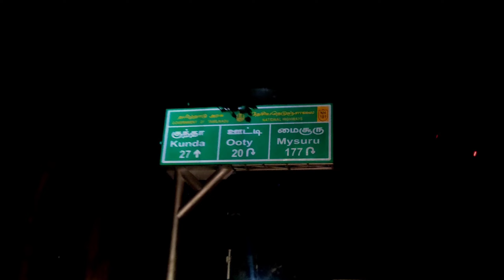Ooty (Coonoor) Night Drive very Danger Road | ऊटी जाने से पहले ये विडीयो जरूर देखें ? MK singh vlog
Ooty 2021 (Coonoor) Night Drive very Danger Road | ऊटी जाने से पहले ये विडीयो जरूर देखें ? MK singh vlog 2021

ooty vlog
ooty tourist places in tamil
ooty flower show 2021
ooty malai beauty
ooty train
ooty tour
ooty tourist places in telugu
ooty trip hindi vlog
Ooty road trip
kallar park to Ooty
Ooty mountain base
kallar to Ooty by road trip
kallar to Coonoor by road trip
Ooty Vlog
ooty trip Mk singh vlog
Mk singh vlog Ooty
Mk singh blog
Mk singh vlog
Coonoor tourist places
Coonoor road trip
Coonoor tourist places Mk singh vlog
Ooty hills
Coonoor hills
coonoor tourist places
coonoor tourist places in tamil
coonoor railway station
coonoor to ooty train